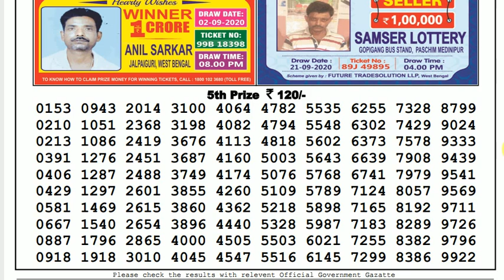🔴Lottery Sambad Result Live 08.00pm 21.09.20 Nagaland State Lottery Live gdn